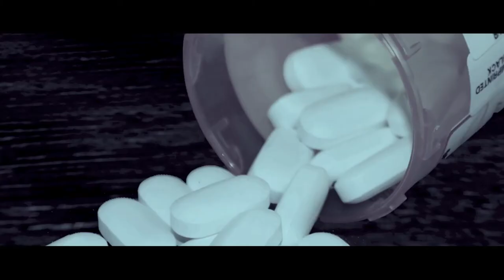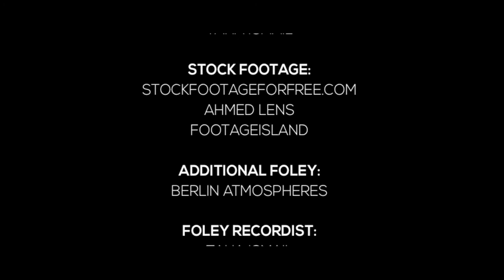LOST IN THE PAST - Award Winning Bengali Short Film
BENGALI TITLE: অতীতে হারিয়ে যাওয়া
Director: Taha Ismail
Cast: Nawaz A Rahim, Waiz Rahim
Written by: Maisha Zarin Khan, Taha Ismail
Country Of Production: Bangladesh
Genre: Psychological Sci-Fi Thriller
Release date: 14th March 2014
Production House: TahaIsmailTV

When your past horrifies you to such an extent that you live a nightmare even with your eyes wide open, You go deliriously insane. You want it to stop, you even
consider ending your own life. It doesn't help when you have someone who cares for you and they keep you on the tiptoes of sanity. It makes it harder for you to die when you keep fearing the consequences. That is the story of Zaid. A bone chilling series of events leads him to a choice where he finally achieves what he wanted all along - his past to stop haunting him.

Awards: 2nd best film - ICCFB